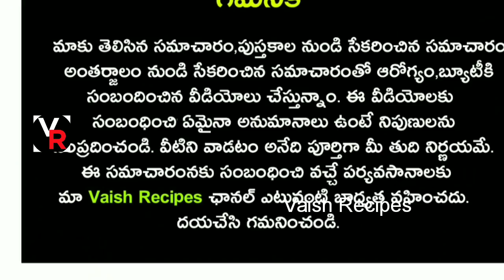5 నిమిషాల్లో తెల్లజుట్టు నల్లగా మారిపోతుంది,జీవితంలో తెల్లజుట్టు సమస్య,జుట్టురాలే సమస్య అనేది ఉండదు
5 నిమిషాల్లో తెల్లజుట్టు నల్లగా మారిపోతుంది,జీవితంలో తెల్లజుట్టు సమస్య,జుట్టురాలే సమస్య అనేది ఉండదు